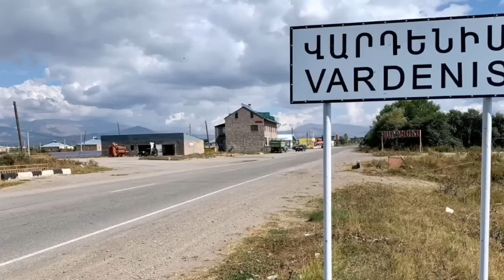Բախում Լաչինում. Պուտինը գալիս է մահապատժի